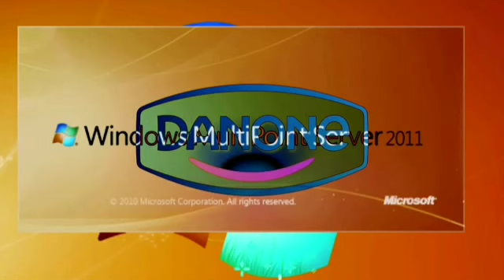DANONE Logo Effects (Sponsored By Preview 2 Effects) in RGB to BGR Reversed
RGB to BGR Reversed